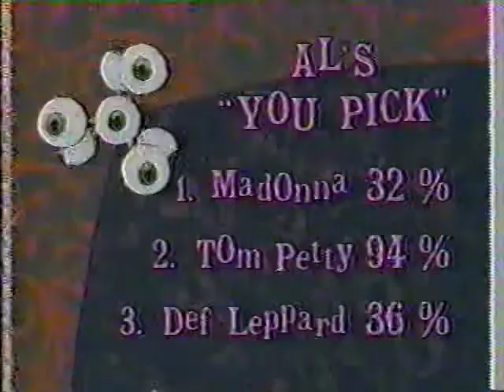Weird Al on "The Big Al Show"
"Weird Al" Yankovic plays with hamsters and plugs his movie UHF